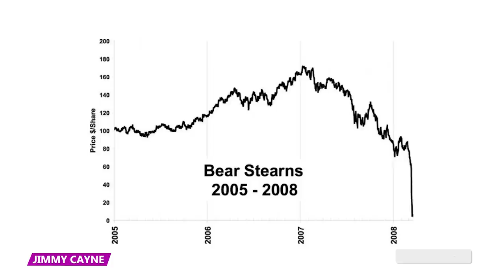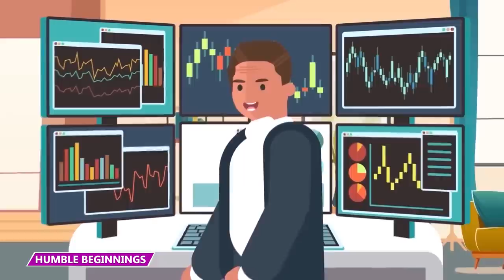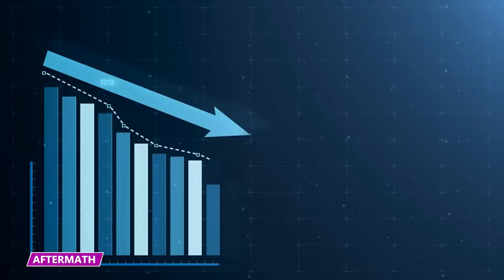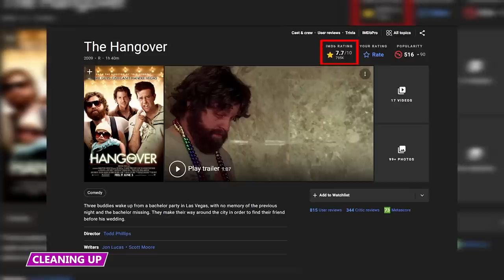They Lost Millions in the WORST Way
What are some of the craziest ways people have lost millions of dollars? Find out all about it in this video!

5 - Real Life Grand Theft
Robert Alexander used to live a lavish style and would spend thousands at gambling tables in one night. He was a video game marketing mogul who'd once worked for the parent company of GTA, Take-Two Interactive. However, Alexander's fairy tale life fell apart when he was busted for securities fraud.

3 - Grounded Jet
Kernbrell Thompkins is a former Patriots player who was accused of stealing over $250,000 dollars from COVID relief funds through unauthorized access device fraud.  Kernbrell Thompkins had withdrawn about $230,000 from Miami-area ATMs as a part of the fraud.

2 - Iron Mike Trainwreck
Mike Tyson was one of the wealthiest boxers of all time, but he lost it and eventually filed for bankruptcy. In the 90s, Tyson was the toast of the town, the cat’s pajamas, as well as the dog’s tuxedo. He'd conquered the heavyweight division, and was enjoying all the trappings that came with that title.

1 - Money Bolted
Usain Bolt is one of the most recognizable people in the world, and currently holds the World record for the fastest time ever in 100 meters. Unfortunately for Bolt, he recently had a run-in with scammers and lost a lot of money. Stocks and Securities Limited, the company in charge of Bolt's retirement fund, had lost over twelve million dollars of his money.